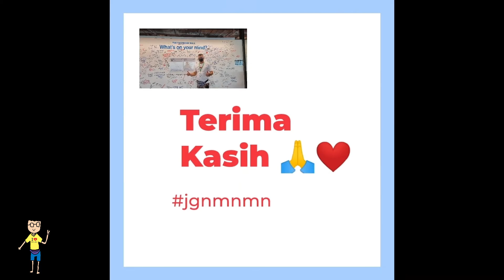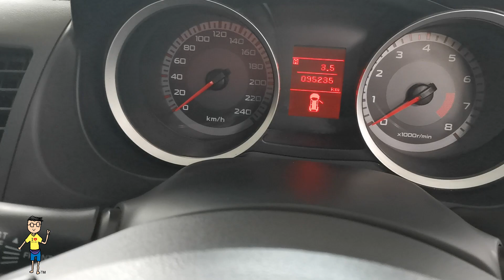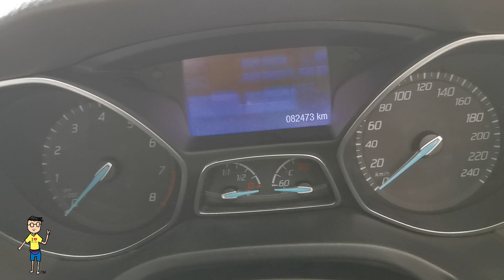Uncle Melaka Review Kereta Terpakai | Ford Proton Mitsubishi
Throwback Sep 2022